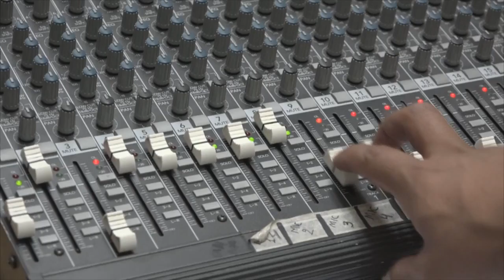Comunidad Universitaria trabaja desde diferentes áreas para apoyar a los damnificados